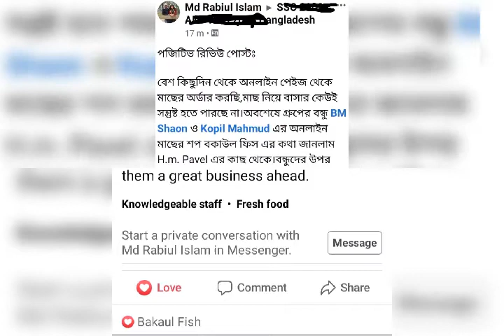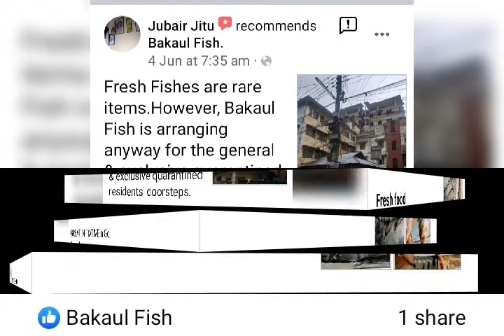Bakaul Fish মানেই বাজারের সেরা মাছ।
আমরা চাঁদপুরের ইলিশ দিয়ে থাকি। ০১৬১৫৮২০৯২৯